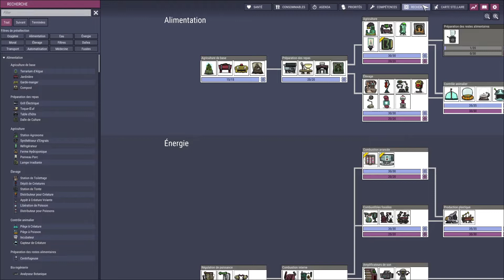Oxygen Not Included - Space Out - Ep20 -